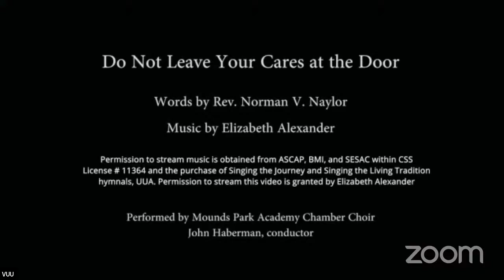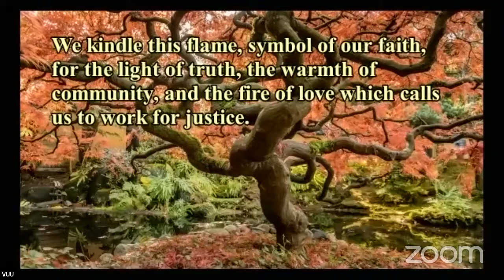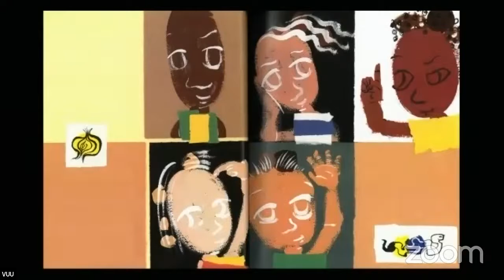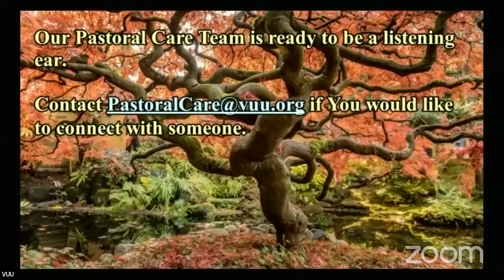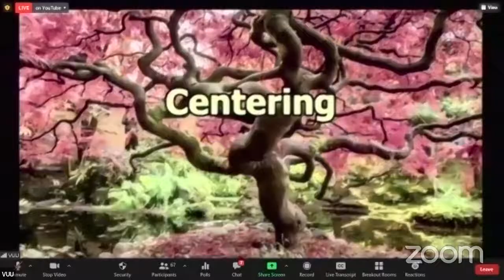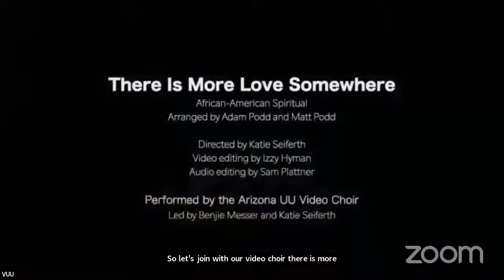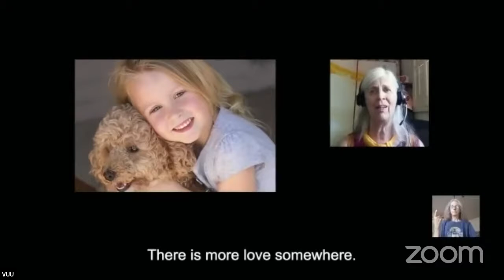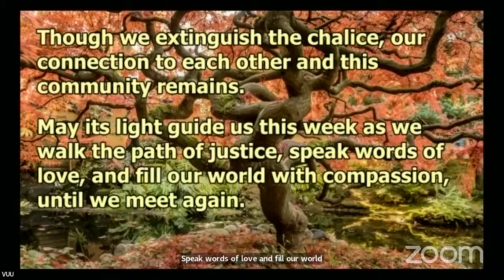It's Only Business